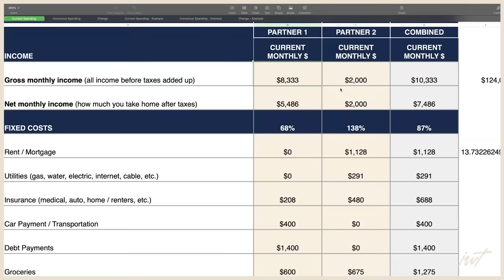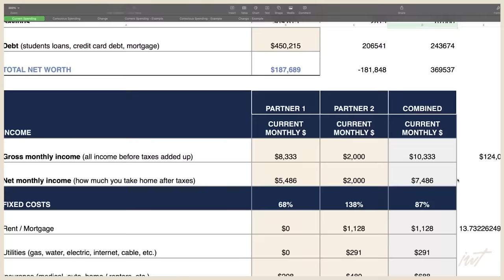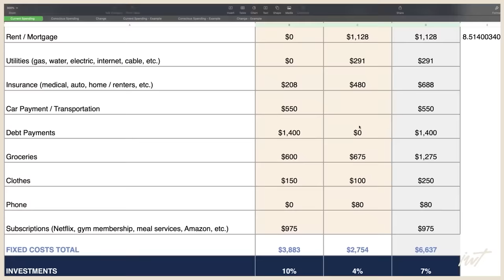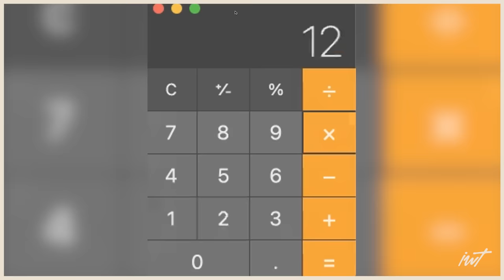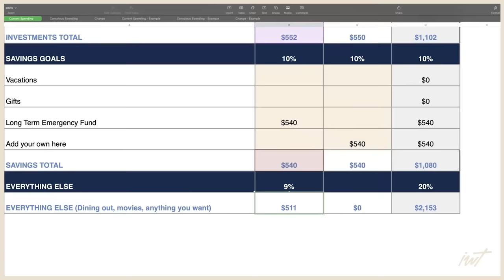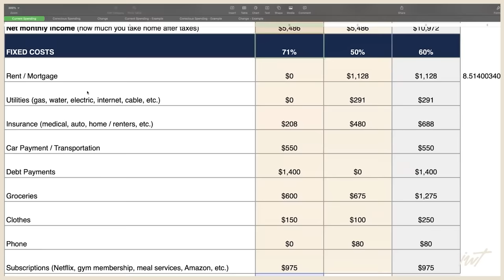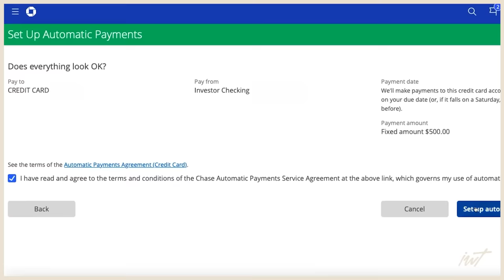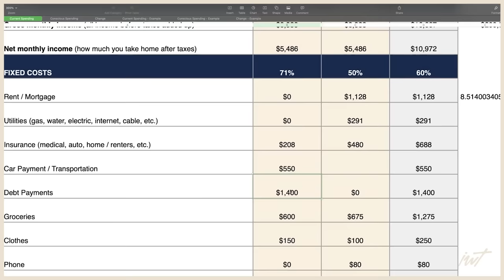“I can’t afford my $1,600+ a month truck”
Ramit Sethi of I Will Teach You To Be Rich hosts Part 2 with Becki and Dustin, which drops us right back into a contentious conversation about Dustin’s 6-wheeled truck. But his and Becki’s misalignment runs a lot deeper than that. Once their numbers are revealed, painful truths come to the light—and life altering changes are put on the table.

💲 RAMIT’S MONEY MINUTE NEWSLETTER
* Each Tuesday, I share instant, actionable tips to improve your finances.

If you and your partner have a money issue and you want my help, I occasionally select a couple to work with, free of charge.